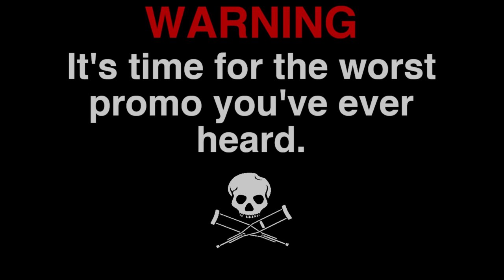DEADLOCK Podcast Highlight - Vince McMahon Appreciation Night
ha ha limo go boom.